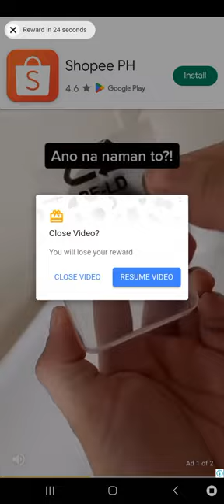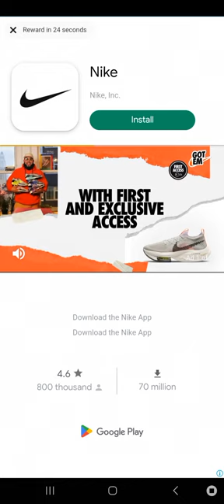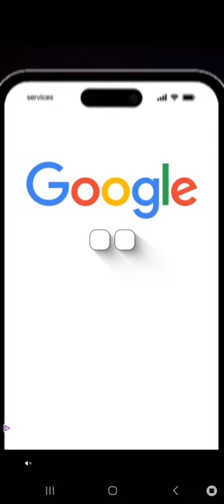Talking tom gold run gameplay part 94